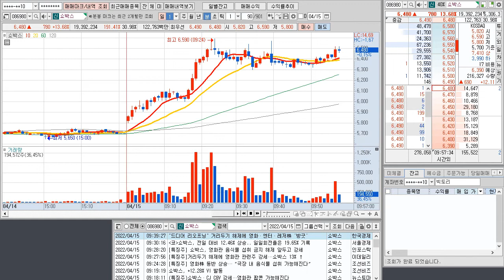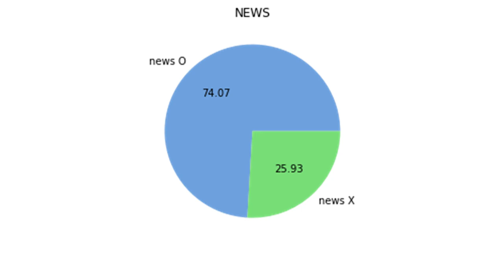쇼박스 눌림돌파매매와 뉴스비중